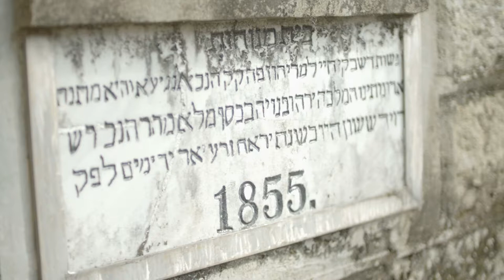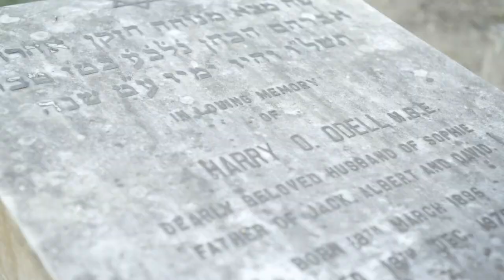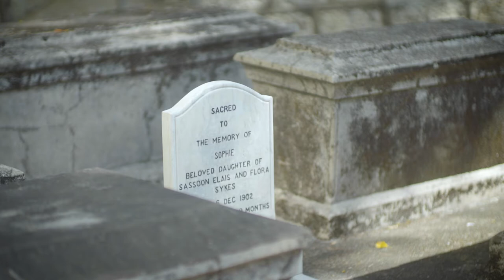The Hong Kong Jewish Cemetery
A virtual tour of the Hong Kong Jewish Cemetery in Happy Valley.